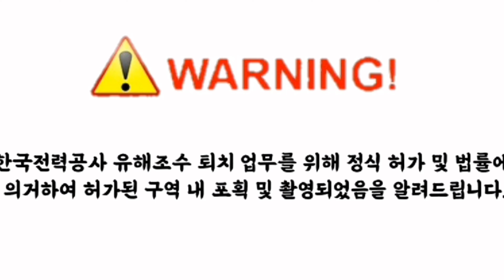처음본 짐승의 정체는?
한전까치포획 활동중 우연히 촬영한 영상